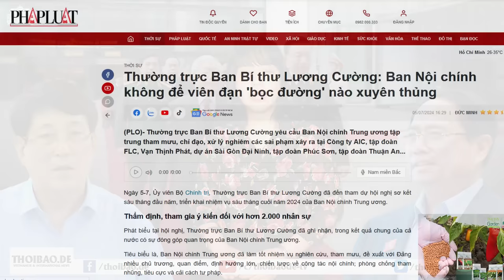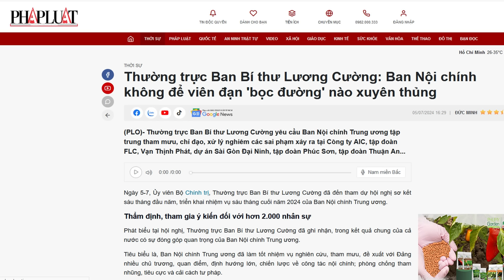Cuộc đua ghế Tổng Bí thư: Nếu Lương Cường liên minh với Thủ Chính, thì Tô Đại sẽ ra sao?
Nếu Đại tướng Lương Cường liên minh với Thủ tướng Chính, thì có thể, ông Cường sẽ thăng tiến cao hơn, và Tô Lâm sẽ hết cơ hội.